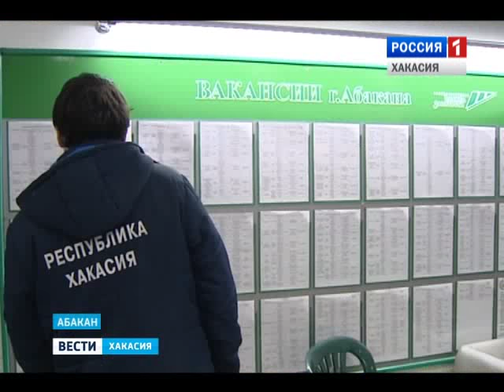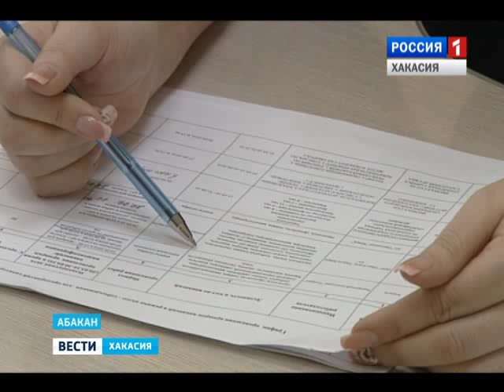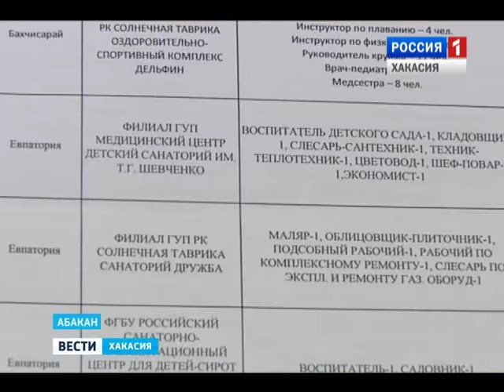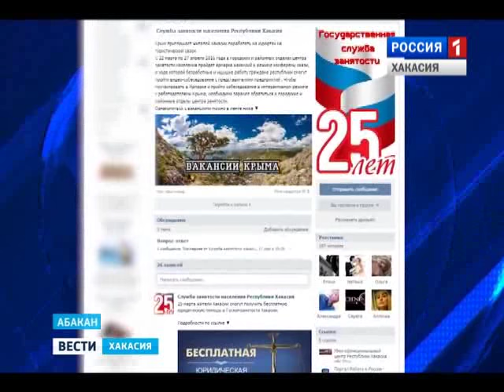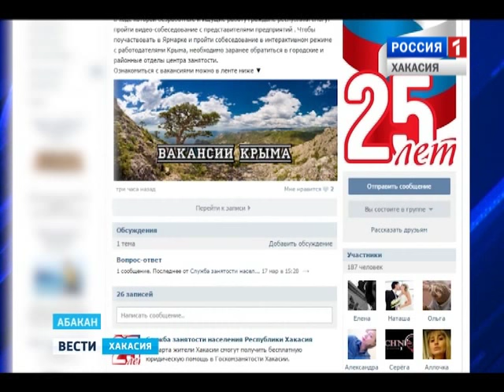Трудоустройство на юге - теперь реальность! 23.03.2016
Более тысячи вакансий из Крыма поступило в Центры занятости  в Хакасии. Южный полуостров приглашает  на работу в курортный сезон. Причем, гостеприимный Крым предлагает совместить приятное с полезным - здравницы не только дают рабочие места, но и готовы принять работников для отдыха целыми семьями.